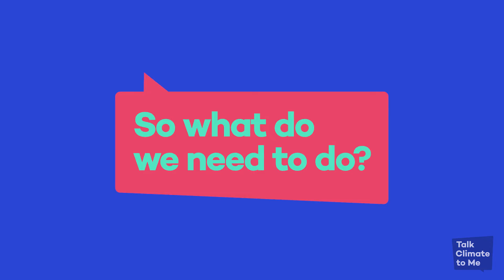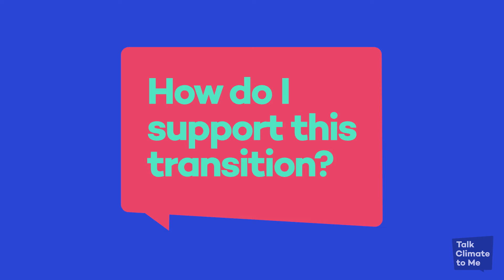What kind of change do we need to see in Canada to solve climate change?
What does this change look like?

We spoke with Caroline Lee, a senior climate policy advisor from the Canadian Institute for Climate Choices to learn more about the specifics. Caroline shared lots of ways we can affect change in Canada.

Here are our key takeaways...
➡️ Change is possible: Caroline talked about her report that showed 60 scenarios that lead to net-zero, all of which are technically feasible.
➡️ But, it requires strong policy, specifically carbon pricing (that’s foundational), as well as sector-specific regulations and accountability legislation.
➡️ We need you!  Volunteer, advocate for climate policies and amplify the agenda… sounds like talking climate to me! 🙌🏻

What were your takeaways? 😀

Talk Climate to Me is developed by Project Neutral a project on MakeWay's Shared Platform